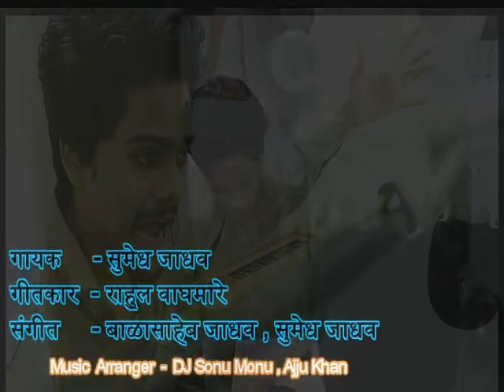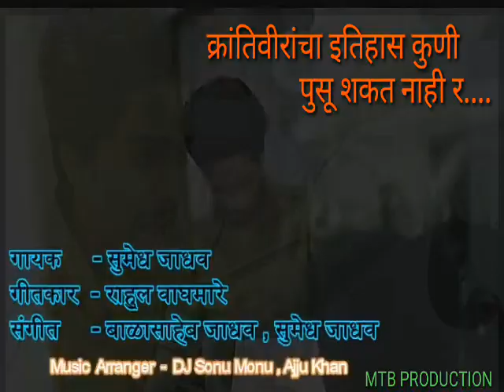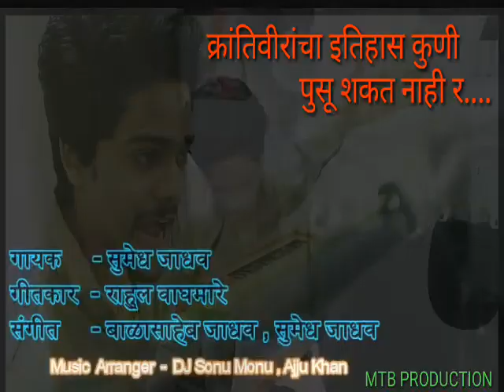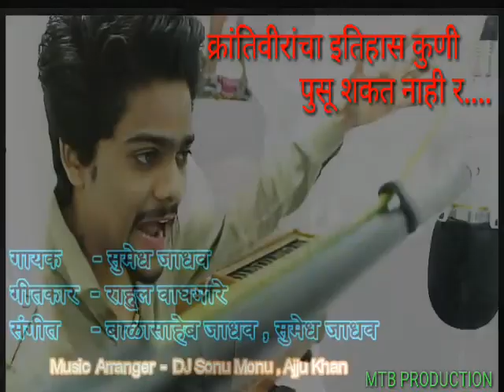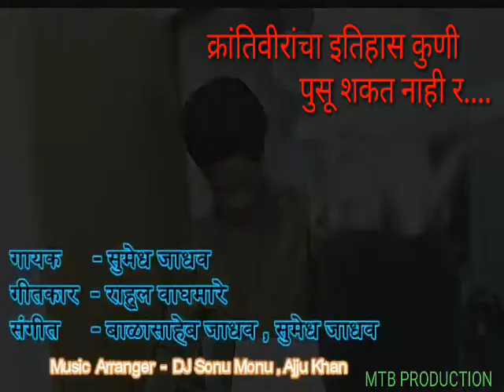New Dj Song 2019_क्रांतिवीरांचा इतिहास कुणी पुसू शकत नाही र...भीमा कोरेगाव,1jan spl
singer.Sumedha jadhaw
lyrics.Rahul Waghmare
music.Balasaheb jadhaw.sumedh jadhaw